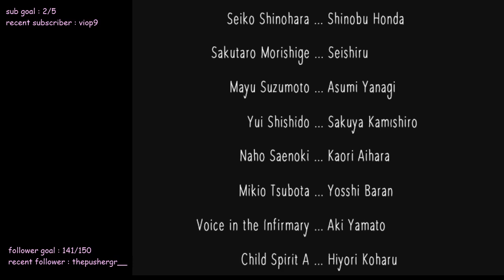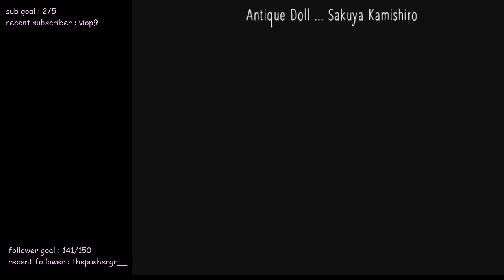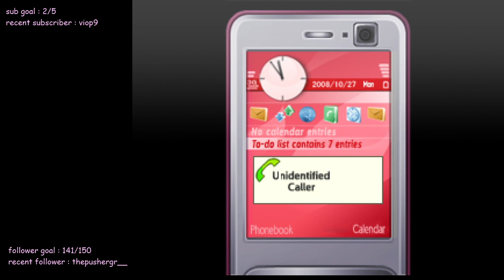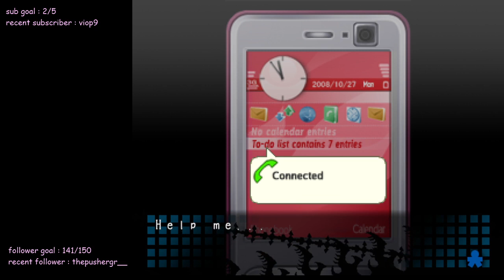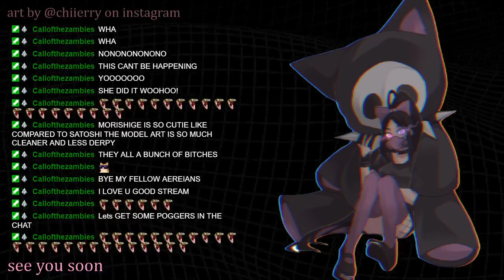VOD [03/27/21] corpse party ch. 2 lets GOOOO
A U T H O R ' S  N O T E ☆
   aerei plays through chapter 2 & 3 of corpse party